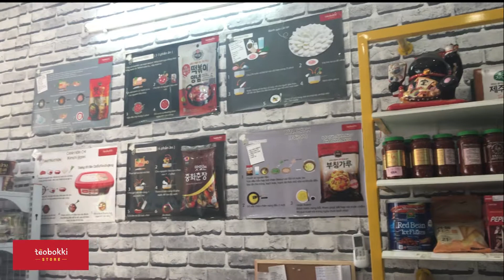[REVIEW] DẠO MỘT VÒNG CỬA HÀNG TẠP PHẨM TRIỀU TIÊN TÈOBOKKI STORE | CN 436 LÝ THÁI TỔ Q10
✿ Cùng Tèobokki chia sẻ đam mê nấu ăn!
🏠  ADDRESS:
436 Lý Thái Tổ, Phường 10, Quận 10, TpHCM
14A Huỳnh Thiện Lộc, Phường Hòa Thạnh, Quận Tân Phú, TpHCM